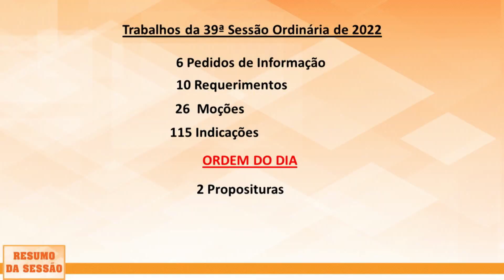Resumo da Sessão | 39ª Sessão Ordinária: 23/11/2022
Confira tudo o que aconteceu na sessão de quarta-feira!